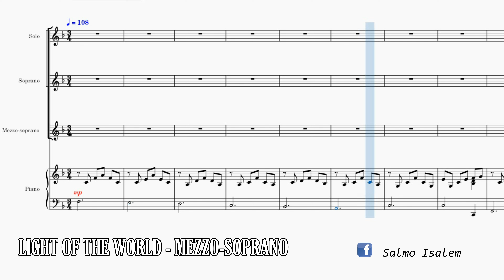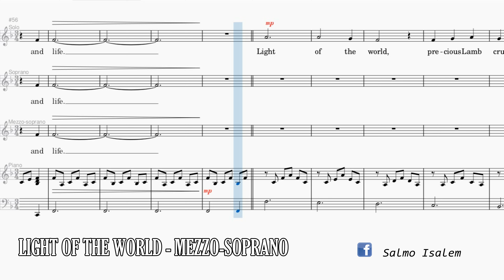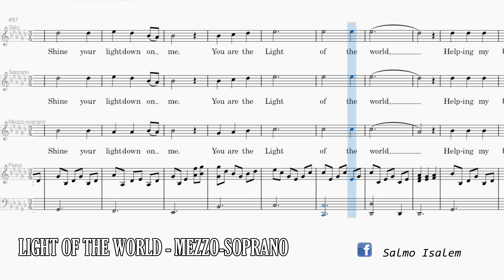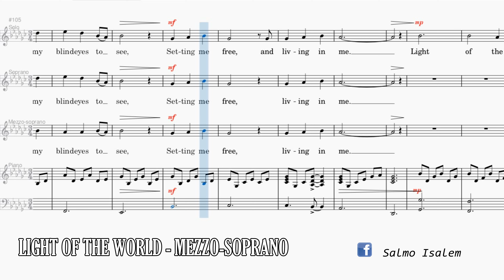Light Of The World (Mezzo-soprano) - Dennis Smith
Words and Music by Dennis L. Jernigan

Arranged by Daniel Smith